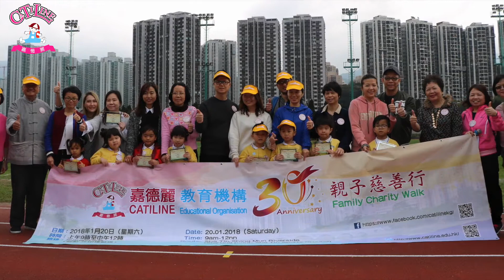嘉德麗30周年親子慈善行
我們於2018年舉辦「嘉德麗親子慈善行」，這是慶祝３０年校慶的活動之一，各校學生與家長一同繞城門河步行，為傳承中華經典文化蓄力！
是次步行籌款所籌得的款項，扣除必要開支，將全數撥入在2012年成立的「嘉德麗教育基金」，專門支持嘉德麗以外的友好團體，以傳承中華文化、推廣品德教育及環保為目標的活動，期與各界有志人士共襄盛舉。